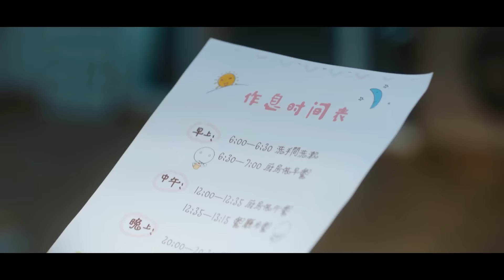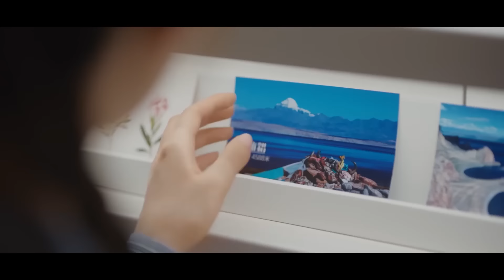丈夫和小三鬼混彻夜不归，妻子当场爆发，转身向渣男提出离婚！【仲夏满天心 Midsummer is Full of Love】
⭐️ 剧名(Drama Name)：【仲夏满天心 Midsummer is Full of Love】

菜鸟音乐人洛天然（杨超越饰），性格鬼马精灵、自尊心强，明明自己五音不全，却有着成为作曲家的梦想。机缘巧合之下，洛天然认识了偶像巨星靳泽一（许魏洲饰），两人又阴差阳错住在了同一个屋檐下。性格迥异的两人开始了共同生活，上演了一系列令人啼笑皆非的浪漫爱情故事。